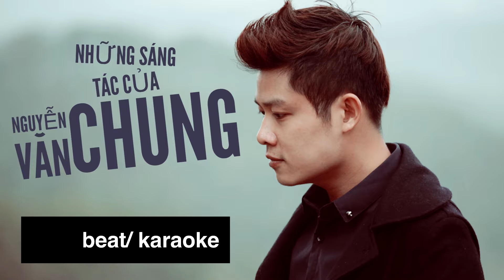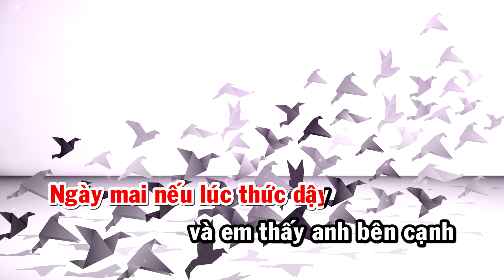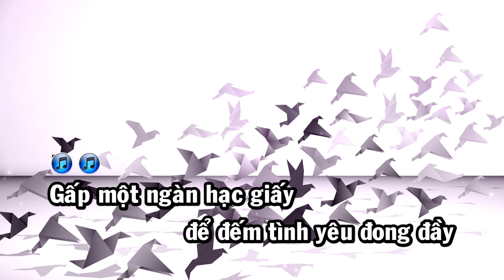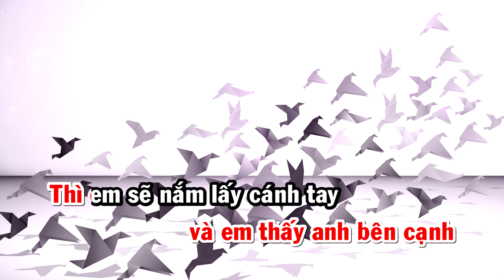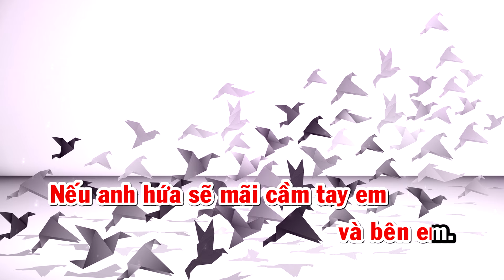Hạc Giấy (Karaoke)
Bài hát: Hạc Giấy (Karaoke)